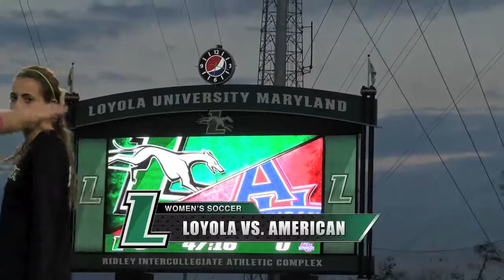Women's Soccer: Loyola vs. American Highlights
Highlights from the Loyola Greyhounds 2-0 win over American University.